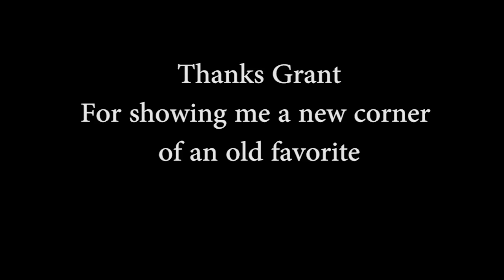Just past the GIANT Bee Hive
I go on a hike with a friend and we end up finding a path I'd never taken, and won't be taking again anytime soon!